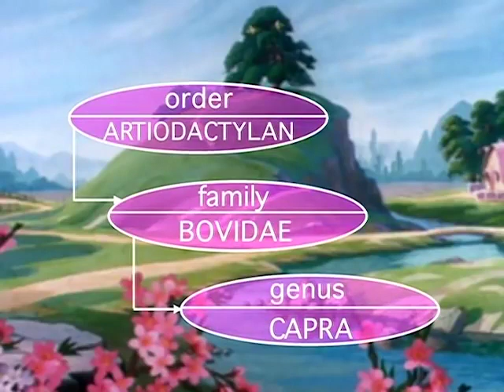DOMESTIC GOAT The Great Book of Nature EN480P MSA Mughal